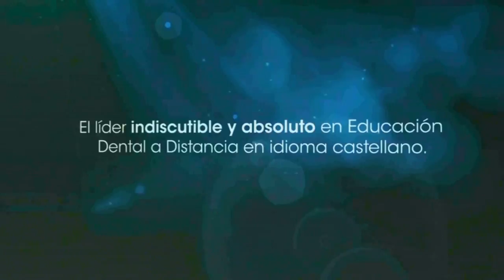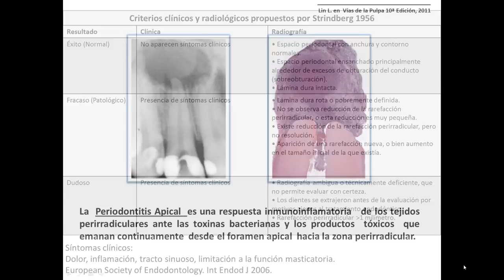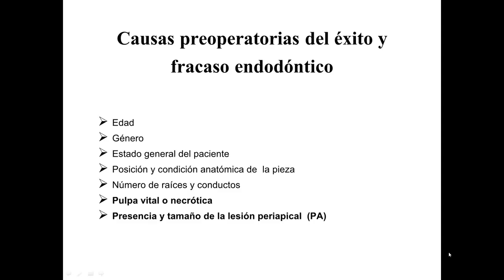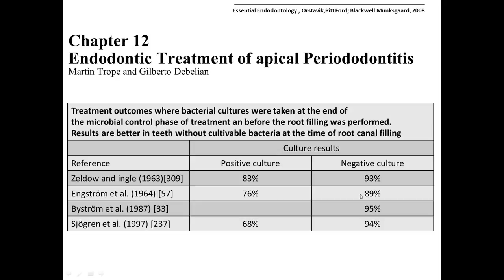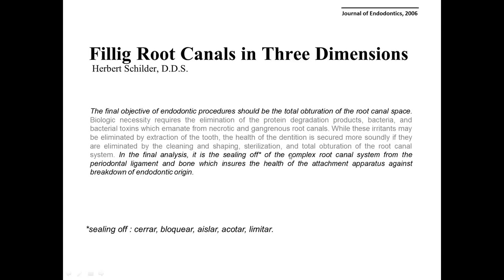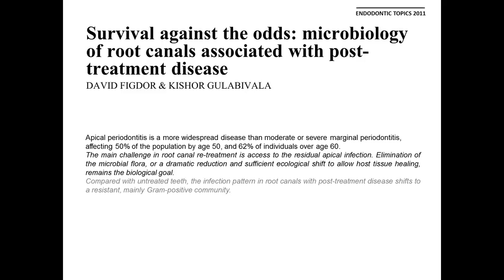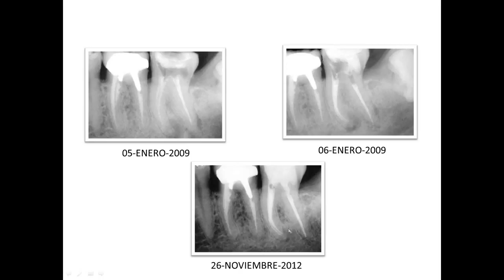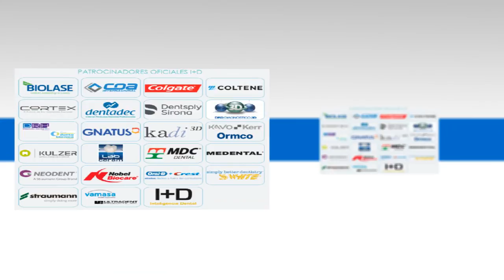626 SAVE 46 de AME | Dr. Roberto Sánchez Lara | Factores que impactan en el éxito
Grabación de la Conferencia gratuita por internet dictada en vivo el jueves 2 de noviembre 2017, por el Dr. Roberto Sánchez Lara - Factores que impactan en el éxito del tratamiento endodóntico
Asociación Invitada: AME - Asociación Mexicana de Endodoncia